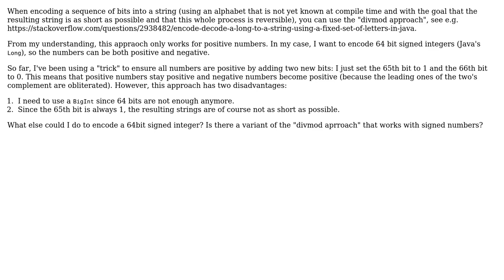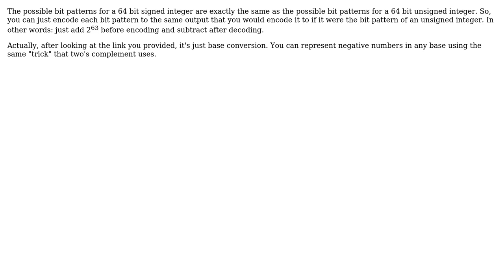Software Engineering: Encoding a signed number using a custom alphabet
With thanks & praise to God, and with thanks to the many people who have made this project possible! | Content (except music & images) licensed under CC BY-SA | Music | Images & others | With thanks to user Jorg W Mittag user ceran and the Stack Exchange Network Trademarks are property of their respective owners. You are responsible for your own actions.